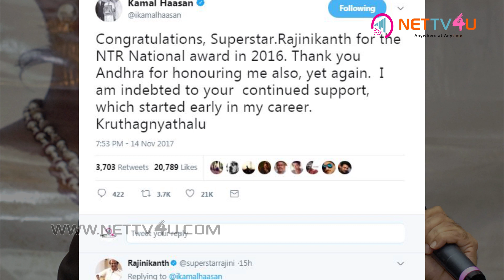Nandi Awards Winners List | 2014, 2015 & 2016 Nandi Awards | Rajini And Kamal Tweets Surprise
Nandi Awards Winners List! 2014, 2015 & 2016 Nandi Awards! Rajini And Kamal Awarded! The Andhra Pradesh Government Announced its prestigious Nandi Award for years 2014, 2015 & 2016. For the year 2014, the award is given to Kamal Haasan and for 2015, director Raghavendra Rao is awarded and Superstar Rajinikanth gets it for the year 2016. Superstar and Ulaga Nayagan were considered as the rivals. But,  they prove that they both are close pals. Rajini and Kamal shared their wishes to each other and thanked the award committee and the Andhra Government through Twitter.